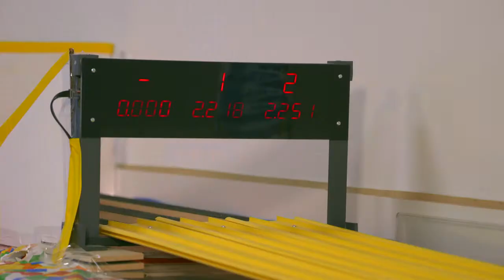Build-A-Block, in Halifax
Laura Bain gets the story behind Halifax’s Build-A-Block Retail & Parties store when she sits down to play with some Lego and speak with entrepreneur Troy Keats.